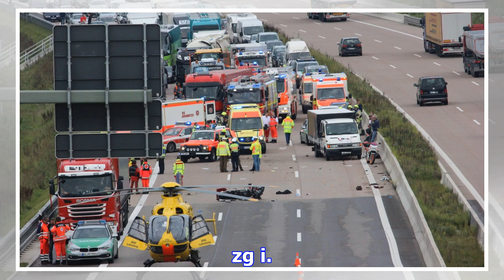Strafbefehl gegen gaffer von der a8 ist rechtskräftig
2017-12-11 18:00:00.0 Ein Lastwagenfahrer hatte auf der Autobahn bei Burgau einen sterbenden Motorra...